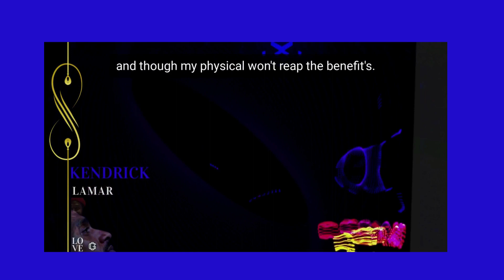MYRIAD GROOVE FM ~ IMyriadMix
KendrickLamar drops The Heart Part 5.
Father's - Son's-Brother's-Uncle's, the message is clear uplifting and inspiring US'..Love's lost (soulfully) as Kedrick honors both KobeByrant &
NipseyHustle in his message today.
The message is clear. Thank you foruplifting us with the whole hearted expression of love through
The message speaks volumes. Floetic Poetry..

Beat's By @Die.Reddy & @iamaliciaclacy an IMyriadMix
T

Creative Beat's By @Die.Reddy & Goddess Myriad of the Myriad.
Myriad Groove  - Let's Groove Mix- The power to make things happen and produce change through music.

@die.reddy on IG Beats